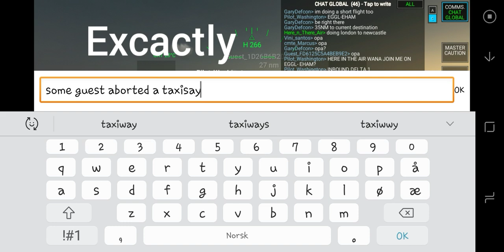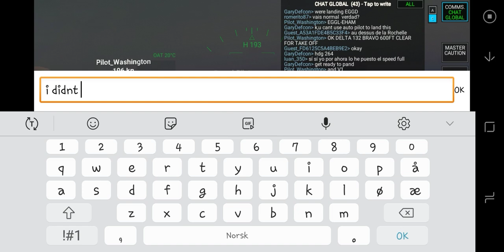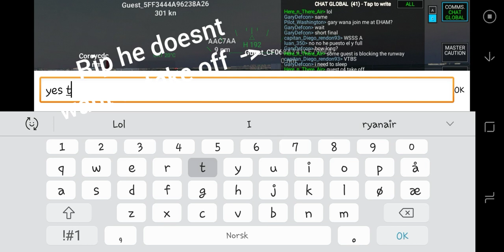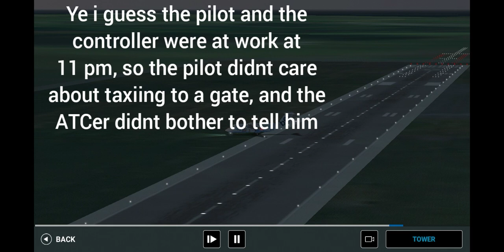RFS Multiplayer | Flybe Bae 146 | London (EGLL) to Newcastle Upon Tyne (EGNT) | Highlights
Ů